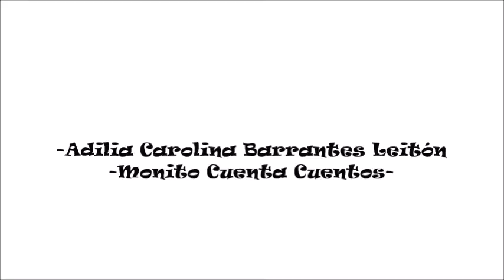Monito Cuenta Cuentos y Felicia #01